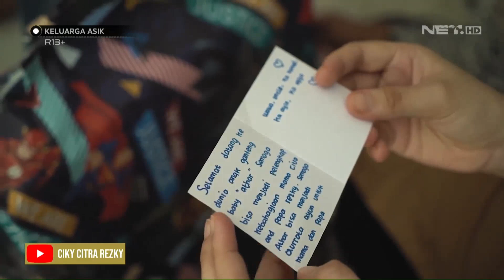Hari Pertama Pulang ke Rumah, Athar Langsung Jadi Idola - KELUARGA ASIK